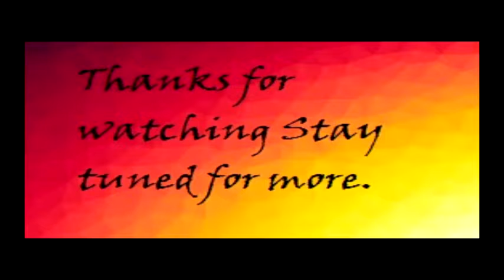DosEEpart8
Dav is determined to get through this encounter.